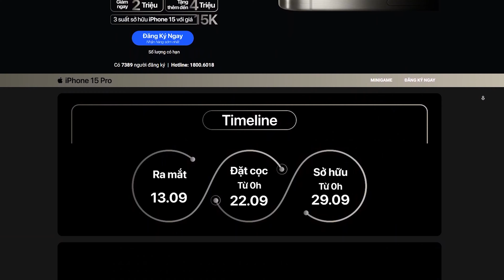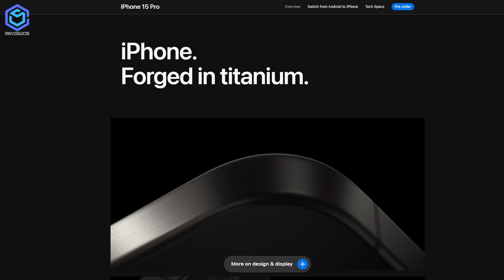Khung viền iPhone 15 Pro: Titan hay chỉ mạ Titan?!!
Trong video này, mình sẽ cùng các bạn tìm hiểu về khung viền của iPhone 15 Pro. Theo các tin đồn, iPhone 15 Pro sẽ được trang bị khung viền bằng titanium, một vật liệu cứng và nhẹ hơn thép không gỉ của thế hệ trước. Tuy nhiên, cũng có những nguồn tin cho rằng Apple chỉ sử dụng nhôm mạ titan cho iPhone 15 Pro. Chi tiết hơn hãy cùng reviewOS theo dõi qua video “Khung viền iPhone 15 Pro: "Khung viền iPhone 15 Pro: Titan hay chỉ mạ Titan?!!".